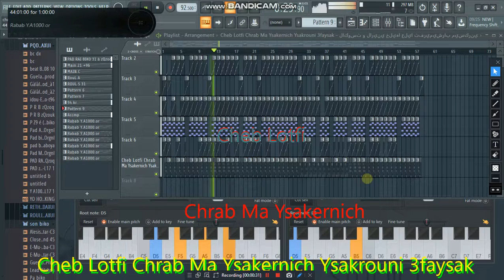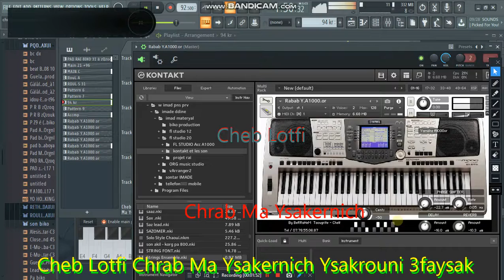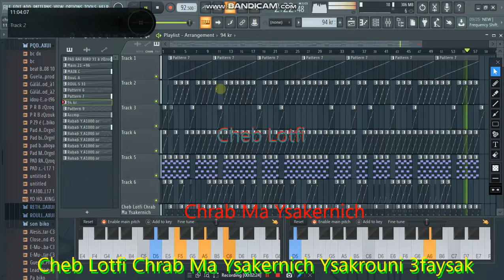Cheb Lotfi chrab ma ysakarnich ysakrouni3faysak 2021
ŘěŤmö RETMO
biko Production
Retmo Production
imad le pianiste
sasoki sghir Officiel

biko production music
(cocktail music solo)
STUDIO ALDJAWHARA
instrumontal_stayl_. _. _..._2021
[INSTRUMENTAL] Dz 2021
Prod By : RETMO Production (imade pianest)
FREE Type Beat
imade le pianest
beats by : biko prod
MIDI Keyboard : imad
Caméra à bandicam app
Electro : piano
Studio Djawhara
Lyrics : & .
Arrangement : retmo prod
Directed by : didou piratage
Edited by: biko production
instrumental .
Video time : 00:00
Live FL Studio 20
The original song الاغنية الاصلية : .

sasoki sghir Officiel ✔

I need support, friends
Please support us
احتاج الى دعم يا اصدقاء
ارجو منكم ان تدعمونا
Thank you  شكرا